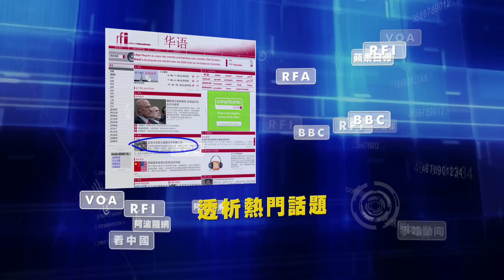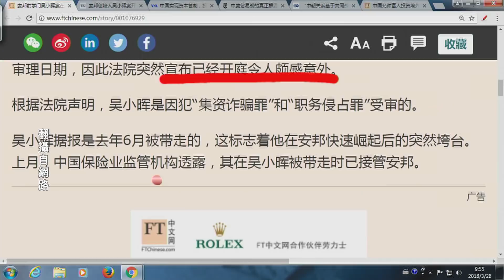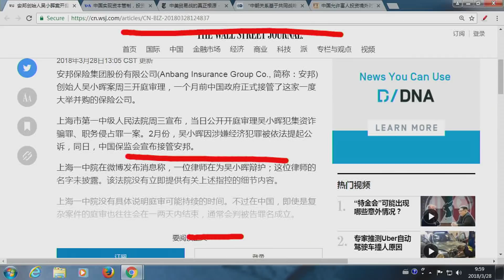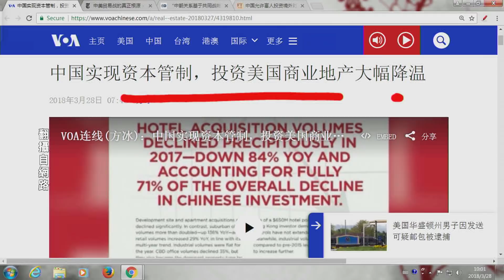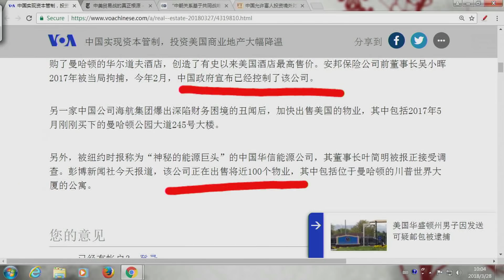《今日點擊》吳小暉案突然開庭 沒有任何說明 與張中生判死刑同日（2018/03/29）